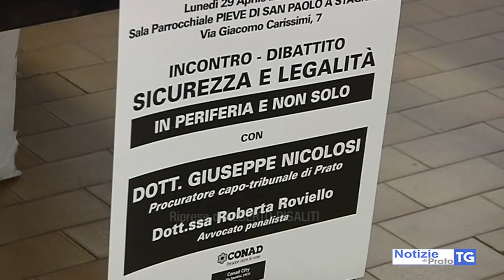2019-04-30 PRATO - SICUREZZA, CITTADINI DI S.PAOLO CHIEDONO PIÙ CONTROLLI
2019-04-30 PRATO - SICUREZZA, CITTADINI DI S.PAOLO CHIEDONO PIÙ CONTROLLI